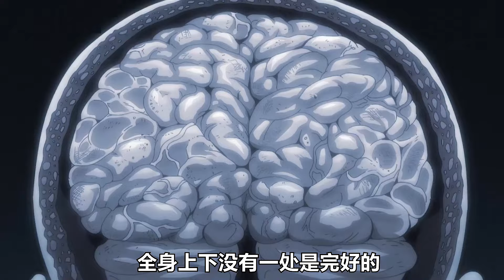地表最強父子大戰結束！刃牙最終不敵勇次郎倒在了父親的懷抱中！